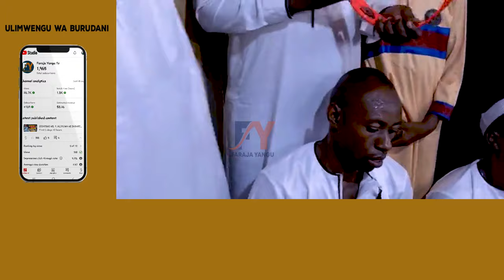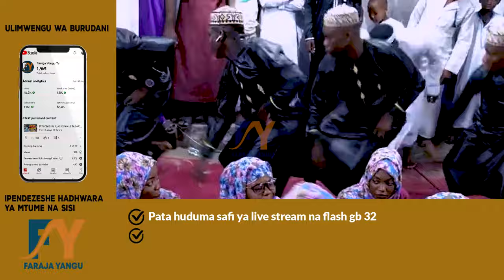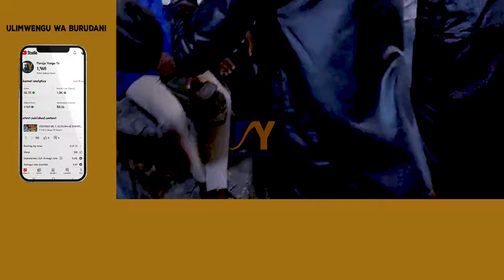SWABILINA ABAL MUSICAL NEW QASWIDA NDANI YA VIWANJA VYAO (HAWANA IMANI MOYONI HAO WABAYA)